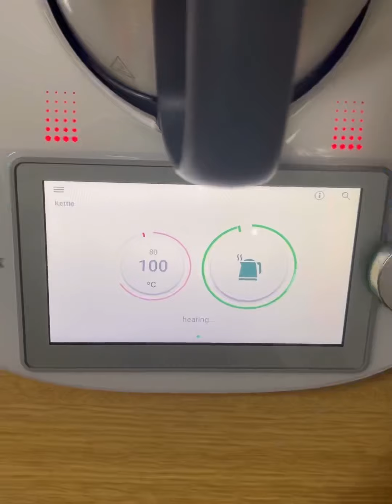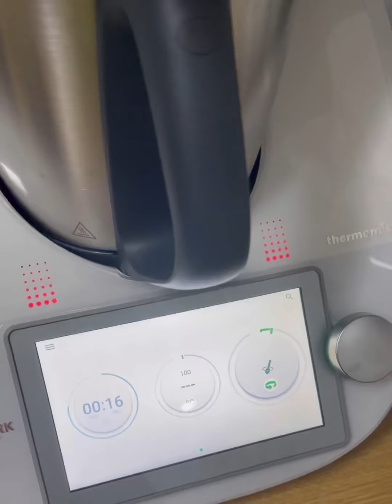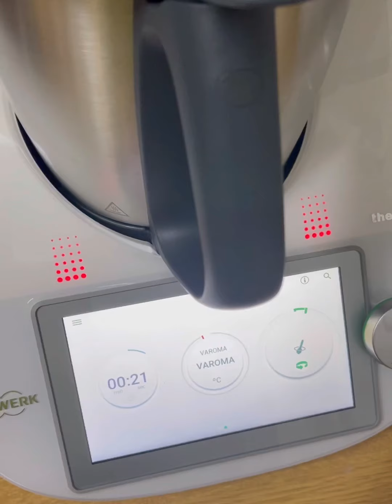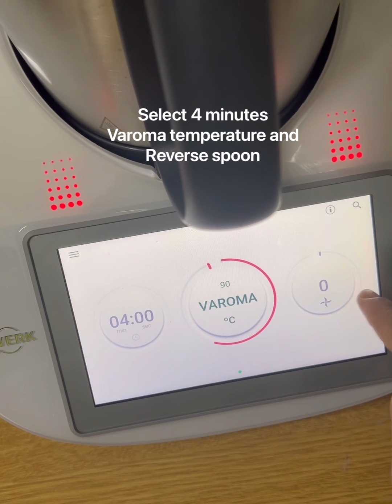My Tm6 recipe - Prawn aglio olio spaghetti Asian version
Tm6 recipe
Prawn aglio olio
Spaghetti
Thermomix
Asian version